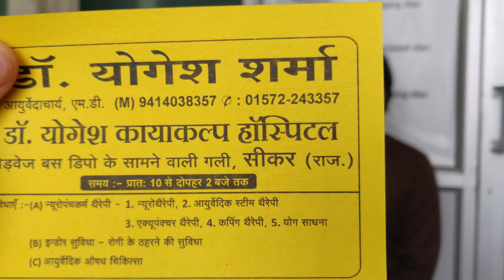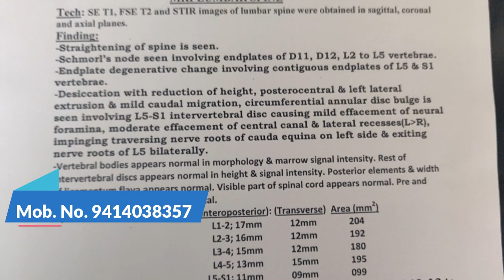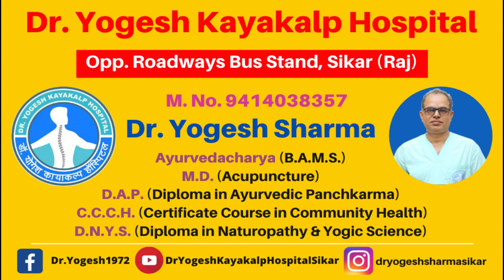आयुर्वेदिक न्यूरो पंचकर्म थैरेपी से स्लिपडिस्क और कमर से पैर तक के दर्द में मिला आराम | Slip Disc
Devi Singh ( Jhunjhunu , Rajasthan) को डॉ. योगेश शर्मा, डॉ. योगेश कायाकल्प हॉस्पिटल, सीकर (राजस्थान) के Ayurvedic Neuro Panchkarma Therapy इलाज से Slip Disk, Back and Leg Pain की पीड़ा से मुक्ति मिली, Call

Dr. Yogesh Kayakalp Hospital, Sikar Founded by Dr. Yogesh Sharma (Ayurvedic Neuro Spine Specialist) .

डॉ. योगेश शर्मा सीकर (राजस्थान) के सुप्रसिद्ध आयुर्वेद चिकित्सा एवं न्युरो थैरेपी विशेषज्ञ हैं। डॉ. योगेश शर्मा ने सीकर में डॉ. योगेश कायाकल्प हॉस्पिटल की स्थापना 10 फरवरी 1998 को की थी | यहाँ पर शेखावाटी क्षेत्र सहित सम्पूर्ण भारत के रोगी अपने इलाज के लिए आते हैं | डॉ. योगेश कायाकल्प हॉस्पिटल में आयुर्वेदिक न्यूरो पंचकर्म थैरेपी के द्वारा इलाज किया जाता हैं | आयुर्वेदिक न्यूरो पंचकर्म थैरेपी, डॉ. योगेश शर्मा के द्वारा अपने अनुभव के आधार पर अलग अलग उपचार की विधियों का बनाया हुआ 'कॉम्बीनेशन' हैं, इसमें (1) आयुर्वेदिक न्यूरो थैरेपी (2) नाड़ी स्टीम थैरेपी (3) एक्यूपंक्चर थैरेपी (4) कपिंग थैरेपी एवं (5) योगसाधना विधियाँ शामिल हैं |
यहाँ पर स्लिपडिस्क, Disc Bulge – Disc Herniation – Lumber and Cervical Spondylosis (कमर एवं गर्दन दर्द),  स्पोन्डीलाइटिस, हाथ पैरों की न्यूरो प्रॉबलम्स, Frozen Shoulder (कंधे की जकड़ाहट) तथा घुटनादर्द का इलाज बिना ऑपरेशन न्यूरो पंचकर्म थैरेपी से सफलतापूर्वक किया जाता हैं | इसके अलावा माइग्रेन (सिरदर्द), गैस – एसीडीटी, पेटदर्द – धरण, आंव, मरोड़ – दस्त, कब्ज एवं पाइल्स (मस्सा) का सफल उपचार प्राचीन हर्बल मेडीसिन एवं योगसाधना द्वारा किया जाता हैं |

Dr Yogesh Sharma, Mob. No.9414038357
(Ayurvedic Neuro Spine Specialist)
B.A.M.S (Ayurvedacharya)
M.D (Acupuncture)
D.A.P (Diploma in Ayurveda Panchkarma)
D.N.Y.S (Diploma in Naturopathy & Yogic Science)
C.C.C.H (Certificate Course in Community Health)

Address :-
Dr Yogesh Kayakalp Hospital,
Opp.Roadways Bus Stand,